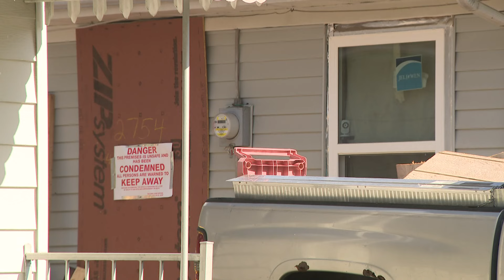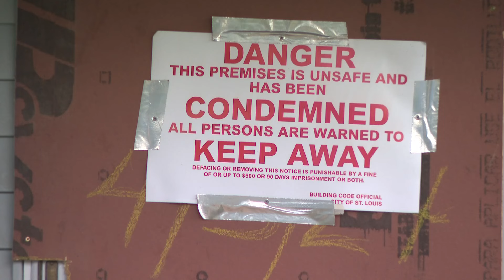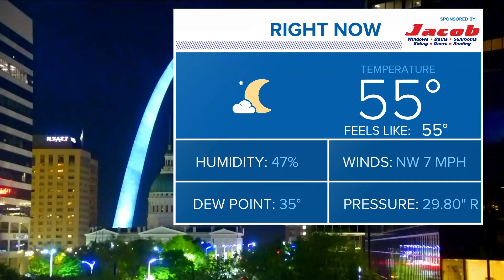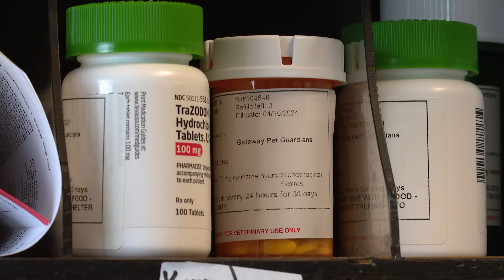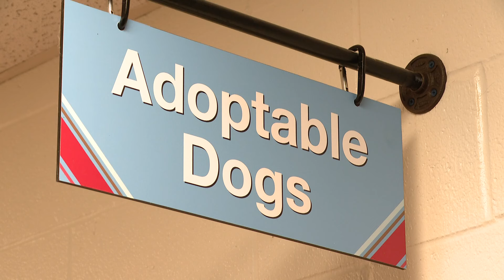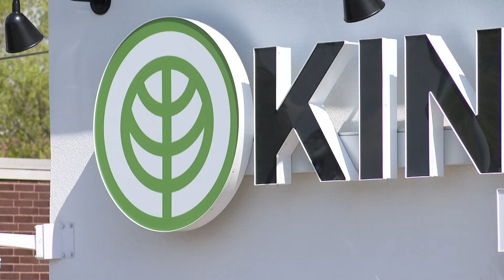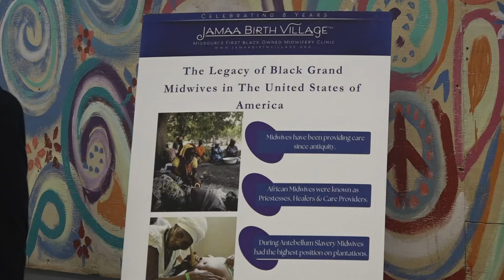St. Louis news | April 11 | 10 p.m. update | 80-year-old man shot in the chest on northside